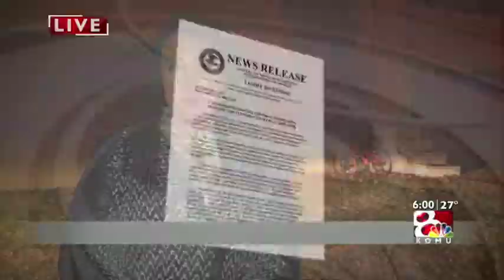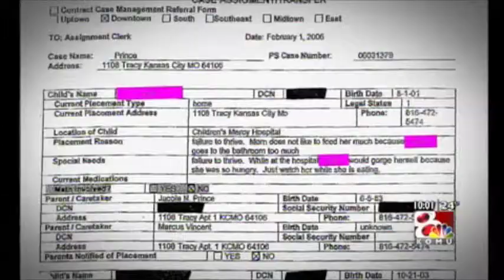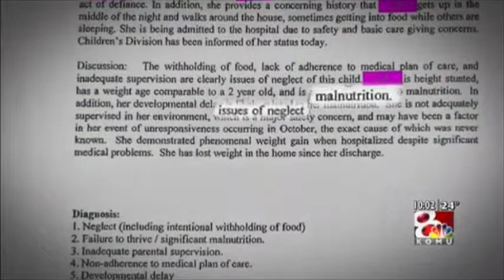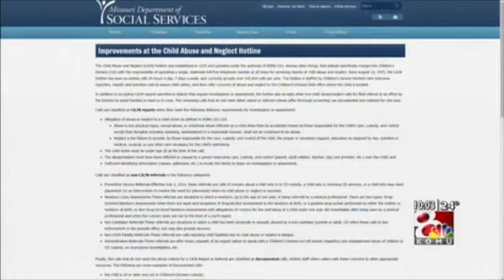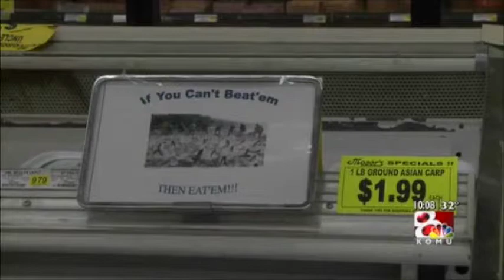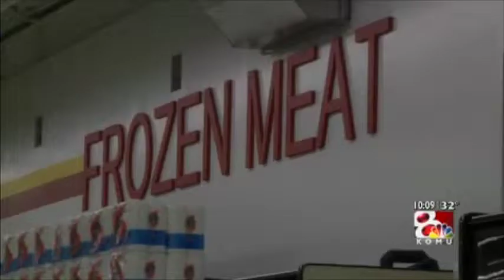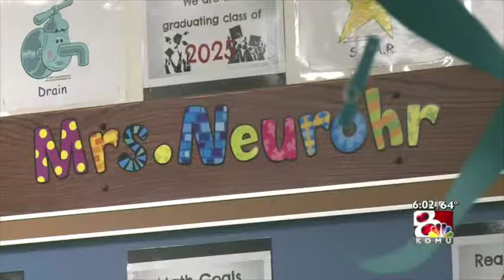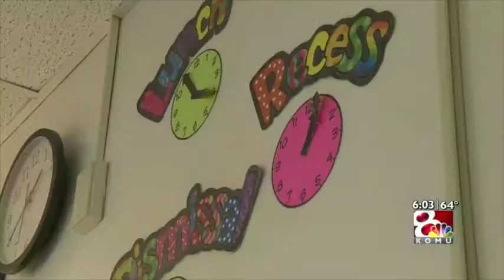Shay McAliter Multimedia Journalist 2015